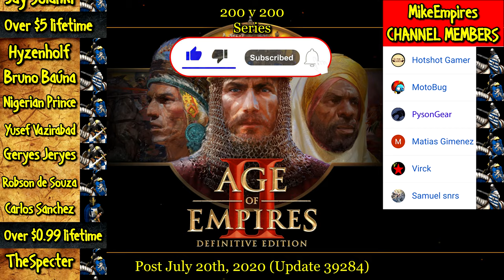300 GENGHIS KHAN vs INFINITE CHAMPIONS | AoE II: Definitive Edition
Genghis Khan, also spelled Chinggis Khan (c. 1162 – August 18, 1227), was the founder of the Mongol Empire, which was the largest in the Middle Ages and of all time up till that point. The conquests of Genghis Khan and his son Ogedei form the basis of the Mongol campaign in Age of Empires II.

The Militia is an infantry unit in Age of Empires II that can be trained at the Barracks. It is the first trainable military unit and the only one available in the Dark Age. The Militia is ineffective after the Dark Age.

The Battle of Thermopylae was fought between an alliance of Greek city-states, led by King Leonidas I of Sparta, and the Achaemenid Empire of Xerxes I over the course of three days, during the second Persian invasion of Greece. It took place simultaneously with the naval battle at Artemisium, in August or September 480 BC, at the narrow coastal pass of Thermopylae ("The Hot Gates").

A Greek force of approximately 7,000 men marched north to block the pass in the middle of 480 BC. The Persian army, alleged by the ancient sources to have numbered over one million, but today considered to have been much smaller (various figures are given by scholars, ranging between about 100,000 and 150,000) arrived at the pass in late August or early September. The vastly outnumbered Greeks held off the Persians for seven days (including three of battle) before the rear-guard was annihilated in one of history's most famous last stands.